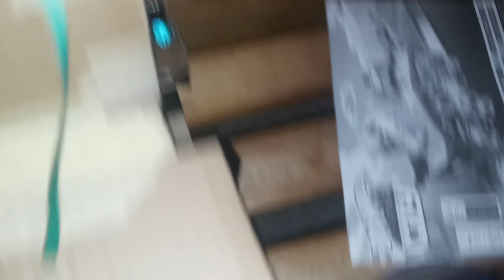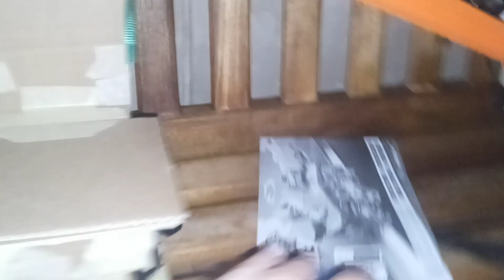6983: Flushing marbles down the toilet on The Cheesecake Factory Bench, Bella Terra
I also decided to flush marbles down the toilet. This bench is angled which is perfect for the toilet to allow the marbles to flow easily. I flushed 20 marbles in total, of course, I didn't bring a lot because I was afraid to loose some of them.

Filmed: Tuesday September 12, 2023